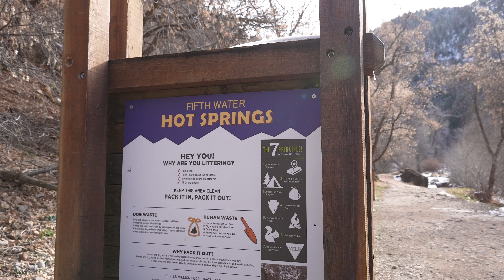Hiking to the iconic, and jam packed, Fifth Water Hot Springs.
Gorgeous hike with teal water, dusting of snow, and thermal hot springs. PACKED with people.